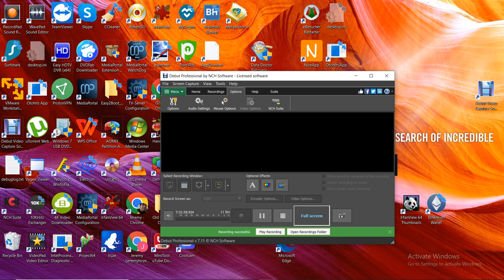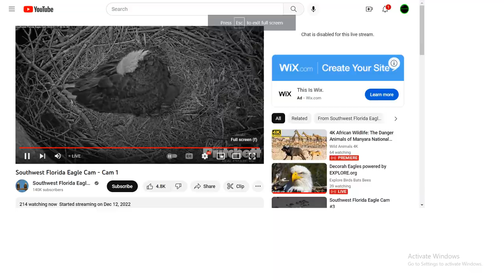SWFL Bald Eagles 01/16/2023 22:31